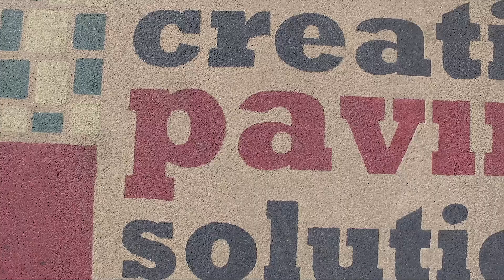Creative Paving Solutions - Stamped Asphalt with Coating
Stamped asphalt is a cost effect and superior option to brick pavers almost every time.  It would be cheaper and also save an incredible amount of money on maintenance and operations cost.

Wire cable templates are welded wire ropes designed in many different patterns used to imprint into asphalt to give a decorative perspective. The wide variety of patterns includes brick, ashlar slate, cobblestone, and many more for a variety of asphalt stamping. Custom templates can be created to fit your unique project needs. Border and cookie cutter templates are also available.

Our solutions are formulated and manufactured by tenured craftsmen in coating design and placement. You can depend on us for quality decorative and protective systems. The pure quality of our seamless coatings gives peace of mind and long term results to any project regardless of how simple or complex.